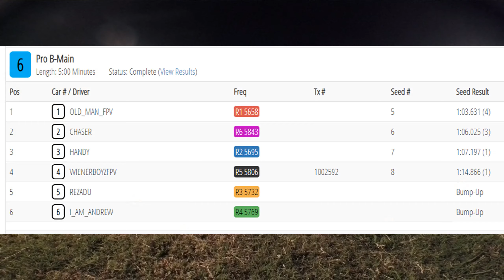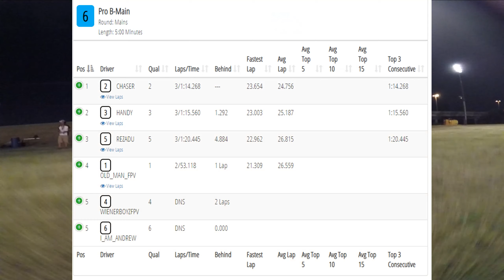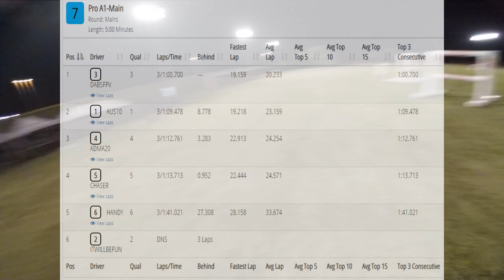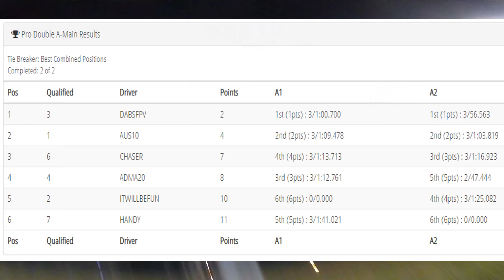Dallas Drone Racing 2019 Mission Series #4 A and B Mains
I had a great time at this event. I had some trouble finding the groove with my normal 5" Toothfairy - my fastest qualifying time was on my very first battery. It was still good enough to qualify 6th, seeding me into the B Main. I found that flying my gopro rig helped smooth out my lines so I ran it for all of my main heats. I won the B-main heat and then ended up with 4th and 3rd in the two A main heats. This earned me 3rd place overall.

Quad Setup:
5" Hyperfloss 2.1 frame
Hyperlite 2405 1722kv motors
DYS F30 ESC
FuriousFPV Fortini F4 FC (BF 4.0.4)
TBS Unify Pro Race
Luminier Axii Stubby
HQ 5x4.5x3
LemonRX DSMX diversity satelite RX
Spektrum DX7
Fatshark HD3 with LaForge V4 and VAS Ion/Patch